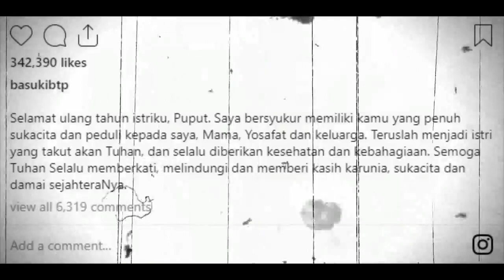VIRAL HARI INI ~Puput Nastiti Ultah, Ahok : Selamat Ulang Tahun Istriku, Bersyukur Memiliki Kamu